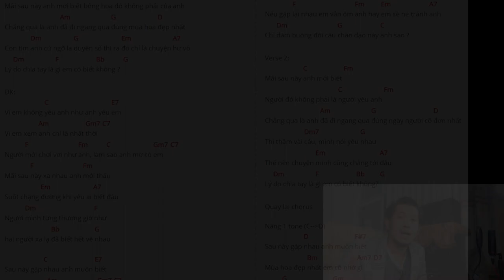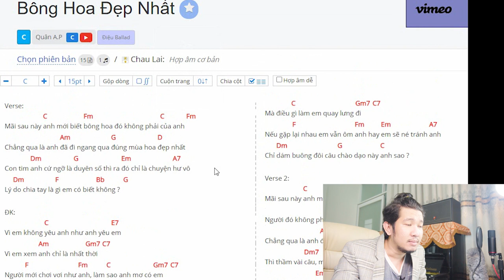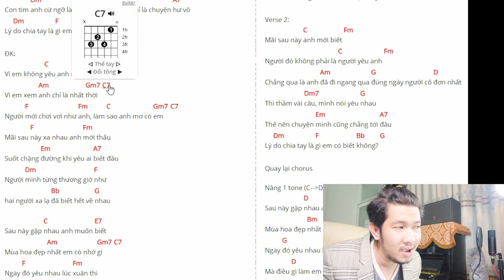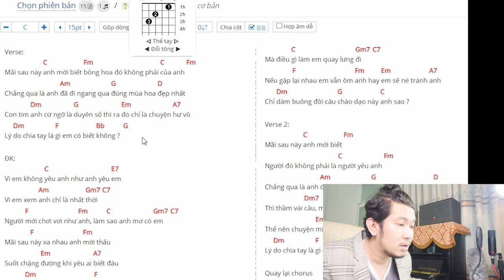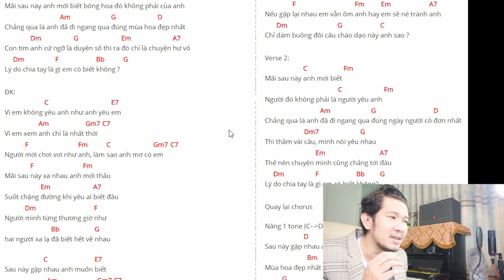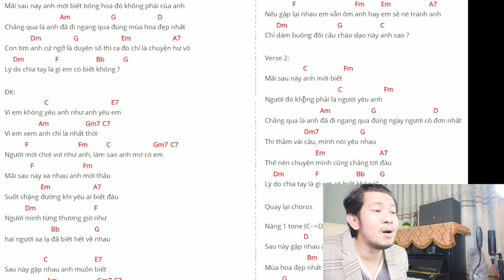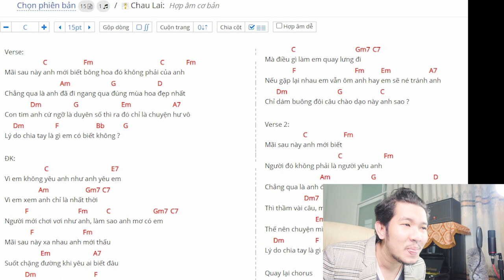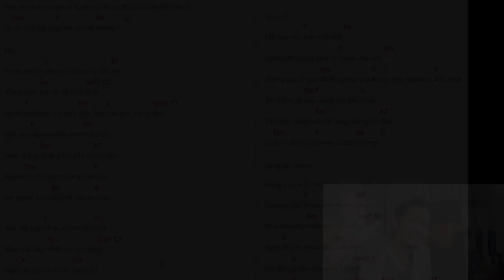[DẠY HÁT HAY] BÔNG HOA ĐẸP NHẤT - QUÂN AP | GV: THẦY PHONG 2NOTE